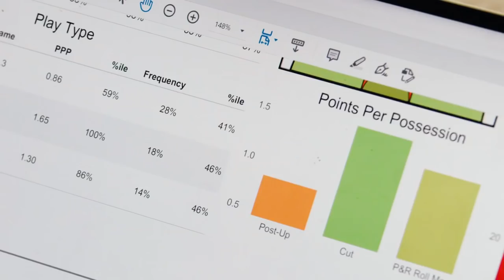Golden State Warriors | The Draft and the Data, presented by Google Cloud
Analytics, data, intel, historical information, film, numbers — the Draft is not an easy puzzle to solve.

Get an inside look at how the Golden State Warriors front office tackled it in an unprecedented year with The Draft And The Data, presented by @googlecloud